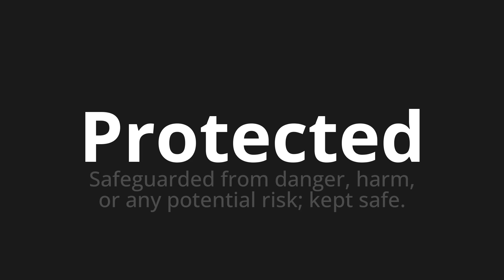How to pronounce Protected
🌍 Learn a new language now Master the Pronunciation of 'Protected' - which means : Safeguarded from danger, harm, or any potential risk; kept safe. 📝 with @HTPronounce 🎓🗣️ - [Your Guide to English]

Learn to pronounce 'Protected' perfectly in English with our easy and engaging tutorial by @HTPronounce! 📖📽️ In this comprehensive video, we provide you with native speaker examples 🗣️👂 and phonetic breakdowns 🎵 to ensure you get the pronunciation just right.

How to say Protected in English